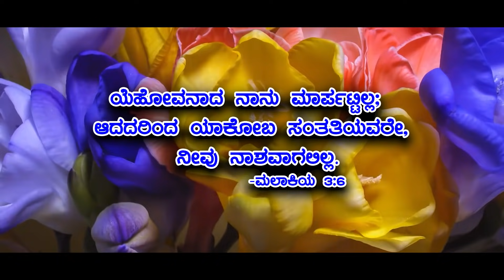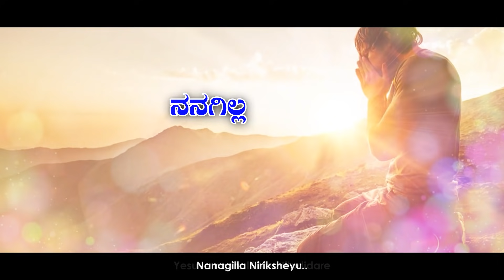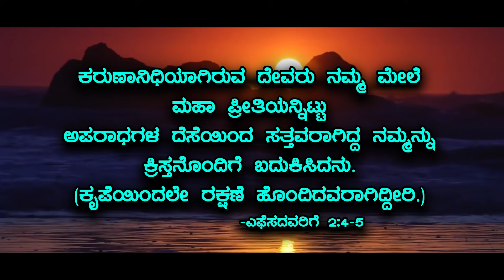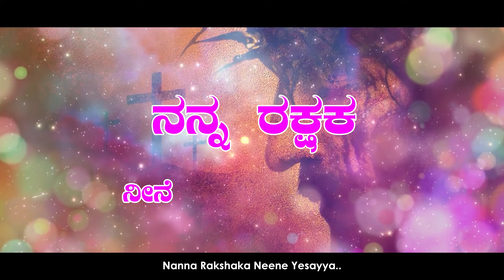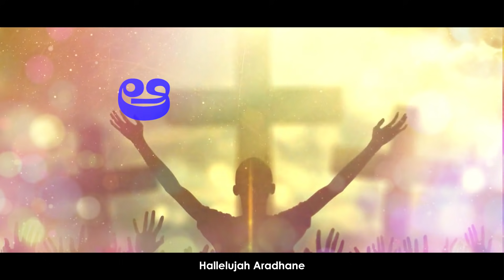Naanu Ulidaddu Devarindale | ನಾನು ಉಳಿದದ್ದು ದೇವರಿಂದಲೇ | Pastor Simon Peter | Kannada Christian Song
Bethel New Life Church-presents
Athmika Aradhane Vol - 2

Song : Naanu Ulidaddu Devarindale
Sung By : Pas Simon Peter
Song Composed By - T.Swamy
Video By - Bro R.Harish Kumar (Wonder Creator Studio-Bangalore)

Special Thanks To :
Bro George Wilson
Iruvaathanae Ministry Bangalore.

Pastor Simon Peter
Bethel New Life Church
No.126 5th Cross Lake view Residency, Horamavu Agara,

Song Lyrics:-
ನಾನು ಉಳಿದದ್ದು ದೇವರಿಂದಲೇ
Naanu Ulidaddu Devarindale
ಇನ್ನು ಬದುಕುವುದು ದೇವರಿಗಾಗಿಯೇ"2"
Innu Badukuvudu Devarigaagiye

ಆರಾಧನೆ ಆರಾಧನೆ
Aradhane Aradhane
ಜೀವಿತ  ಕಾಲವೆಲ್ಲಾ ಆರಾಧನೆ
Jeevitha kaalavella Aradhane
ಆರಾಧನೆ ಆರಾಧನೆ
Aradhane Aradhane
ಉಸಿರಿರುವ ಕಾಲವೆಲ್ಲಾ ನಾ ಮಾಡುವೆ.
Usiriruva Kaalavella naa maaduve

ನಾನು ಉಳಿದದ್ದು ದೇವರಿಂದಲೇ
Naanu Ulidaddu Devarindale
ಇನ್ನು ಬದುಕುವುದು ದೇವರಿಗಾಗಿಯೇ
Innu Badukuvudu Devarigaagiye

01. ಯೇಸುವೆ ನನ್ನಲ್ಲಿ ನೀ ಇಲ್ಲದಿದ್ದರೆ
Yesuve Nannalli nee illadiddare
 ನನಗಿಲ್ಲ ನಿರೀಕ್ಷೆಯೂ..
Nanagilla Nireeksheyu
ನನ್ನವರು ನನ್ನ ಹಗೆ ಮಾಡಿದರು
Nannavaru nanna Hage madidaru
ನಿನ್ನ ಪ್ರೀತಿಯೇ ಆಸರೆಯು..//2//
Ninna Preethiye Aasareyu
ನನ್ನ ನಿರೀಕ್ಷೆಯೂ ನೀನೆ ದೇವಾ
Nanna Nireeksheyu neene Deva
ನನ್ನ ಆಸರೆಯು ನೀನೆ ದೇವಾ.."2"
Nanna Aasareyu neene Deva

ಆರಾಧನೆ ಆರಾಧನೆ
Aradhane Aradhane
ಜೀವಿತ  ಕಾಲವೆಲ್ಲಾ ಆರಾಧನೆ
Jeevitha kaalavella Aradhane
ಆರಾಧನೆ ಆರಾಧನೆ
Aradhane Aradhane

ನಾನು ಉಳಿದದ್ದು ದೇವರಿಂದಲೇ
Naanu Ulidaddu Devarindale
ಇನ್ನು ಬದುಕುವುದು ದೇವರಿಗಾಗಿಯೇ
Innu Badukuvudu Devarigaagiye

 02. ನಿನ್ನ ರಕ್ತದಿ ನನ್ನ ಪಾಪವ
Ninna Rakthadi Nanna Paapava
ಸಂಪೂರ್ಣ ತೊಳೆದಾತನೇ
Sampoorna tholedaathane
ನಿನ್ನ ತಿಳಿಯಲು ನಿನ್ನನ್ನು ಸ್ತುತಿಸಲು
Ninna thiliyalu ninnannu Sthuthisalu                        ನನ್ನ ಮೇಲೆ ಕೃಪೆ ತೋರಿದೆ..//2//
Nanna mele Krupe thoride
ನನ್ನ ರಕ್ಷಕ ನೀನೆ ಯೇಸಯ್ಯ..
Nanna Rakshaka neene Yesayya
ನನ್ನ ಉದ್ಧಾರಕ ನೀ ಯೇಸಯ್ಯ.."2"
Nanna Uddharaka nee Yesayya

ಆರಾಧನೆ ಆರಾಧನೆ
Aradhane Aradhane
ಜೀವಿತ  ಕಾಲವೆಲ್ಲಾ ಆರಾಧನೆ
Jeevitha kaalavella Aradhane
ಆರಾಧನೆ ಆರಾಧನೆ
Aradhane Aradhane

ನಾನು ಉಳಿದದ್ದು ದೇವರಿಂದಲೇ
Naanu Ulidaddu Devarindale
ಇನ್ನು ಬದುಕುವುದು ದೇವರಿಗಾಗಿಯೇ  "2
Innu badukuvudu Devarigaagiye

ಆರಾಧನೆ  ಆರಾಧನೆ ಜೀವಿತ ಕಾಲವೆಲ್ಲಾ ಆರಾಧನೆ
Aradhane Aradhane Jeevitha kaalavella
ಹಲ್ಲೆಲೂಯ ಹಲ್ಲೆಲೂಯ ಹಲ್ಲೆಲೂಯ ಆರಾಧನೆ
Hallelujah Hallelujah Hallelujah Aradhane..